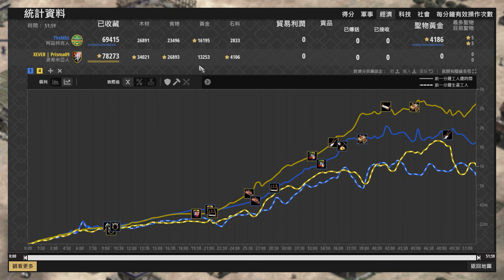【世紀帝國2決定版】波希米亞機械化物理傳教，MBL不棄信仰血牛僧侶傳教一波！雙特化僧侶文明 波希米亞 vs 阿茲特克